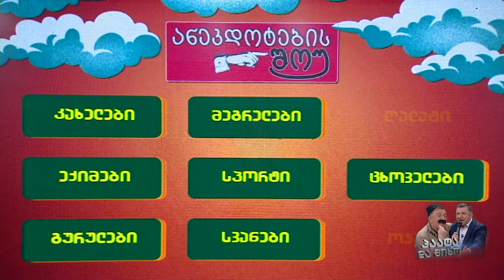ცხოველებზე-ზალიკო და ზურაბ სულაკაურები; ანეკდოტების შოუ-2023.07.09; Paata guliashvili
ზალიკო და ზურაბ სულაკაურები;

ანეკდოტების შოუ-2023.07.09; Paata guliashvili 32-ე გადაცემა